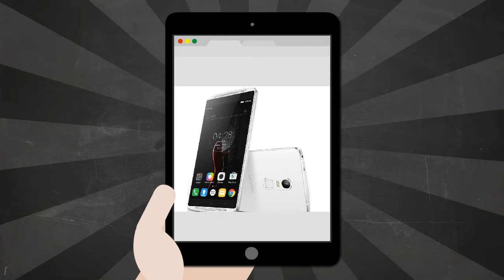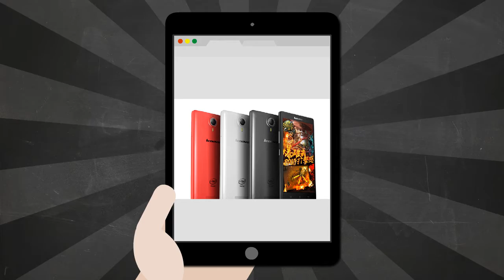Mantap 4 Smartphone Lenovo ini Memory Internal Sudah 64 GB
ini sangat Mantap sekali sob, 4 Smartphone Lenovo ini Memory Internal Sudah 64 GB, mau nyimpan apa saja masuk dah